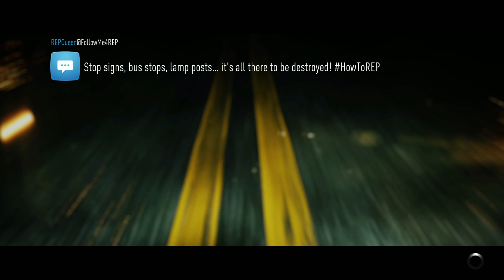Need For Speed - Gameplay Walkthrough - Part 2 - 1440p 60FPS PC ULTRA - No Commentary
Need For Speed - Gameplay Walkthrough - 1440p QHD 60 FPS PC - Ultra Details - No Commentary